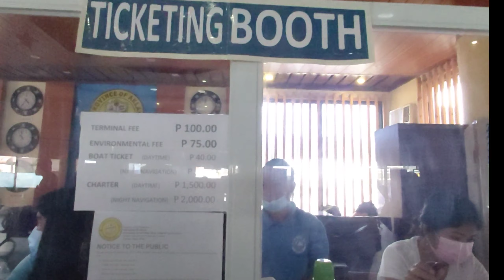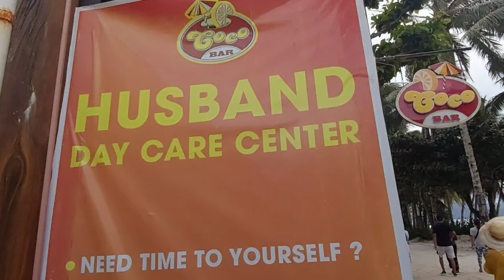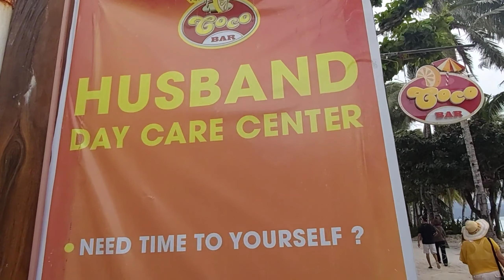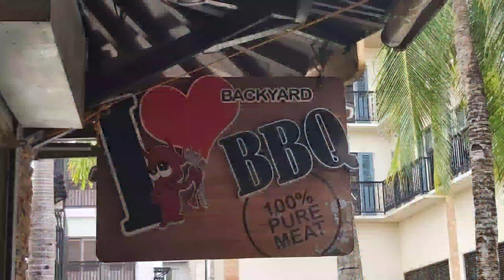Magugulat kayo sa malaking pagbabago ng Boracay Islands (free trip to Boracay)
Tingnan ang malaking pagbabago ng Boracay Islands